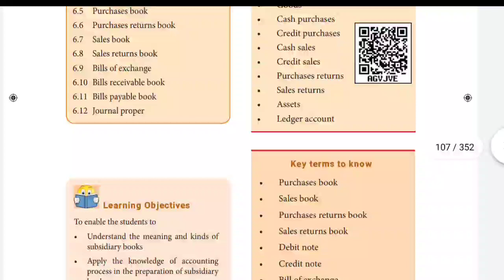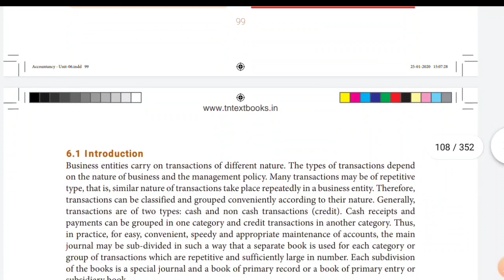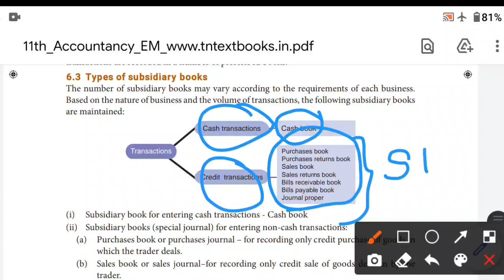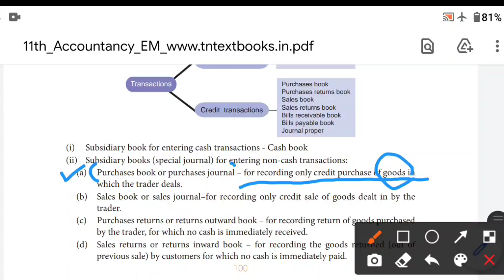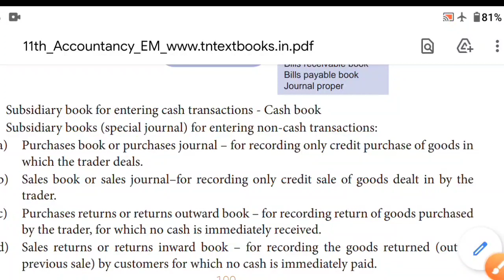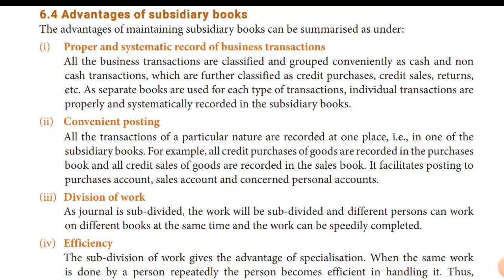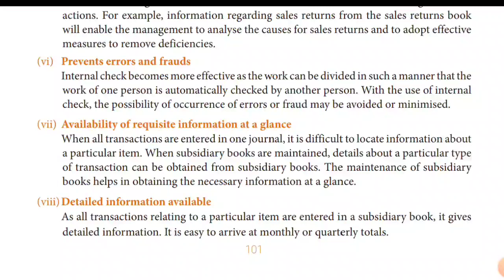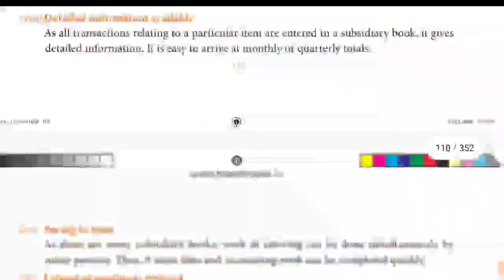11th Accountancy | Unit 6 | Subsidiary books | Intro Video | Aakkam Asma ..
11th Accountancy | Unit 6 | Subsidiary books | Intro Video | Aakkam Asma ..